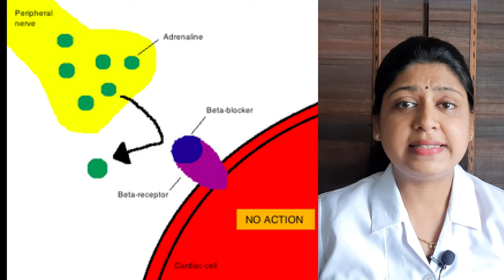Inderal 10 mg tablet uses - Inderal la 20 tablet uses in Hindi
Inderal 10 mg tablet (propranolol hydrochloride) is a beta-blocker used to treat tremors, angina (chest pain), hypertension (high blood pressure), heart rhythm disorders, and other heart or circulatory conditions. Inderal la 20 tablet is also used to treat or prevent heart attack, and to reduce the severity and frequency of migraine headaches. Inderal 10 mg tablet is available in generic form.
Inderal la 20 tablet provides propranolol hydrochloride in a sustained-release capsule for administration once daily. If patients are switched from Inderal Tablets to Inderal LA Capsules, care should be taken to assure that the desired therapeutic effect is maintained. Inderal LA should not be considered a simple mg-for-mg substitute for Inderal. Inderal 10 mg tablet has different kinetics and produces lower blood levels. Retitration may be necessary, especially to maintain effectiveness at the end of the 24-hour dosing interval.
Inderal LA 20 Tablet SR may also be used to treat high blood pressure and some types of abnormal heartbeat (arrhythmia). The dose will depend on what you are being treated for and how you respond to the medicine. You should always take it as prescribed by the doctor. It should be taken on an empty stomach and at about the same time each day. You should keep taking it even if you feel well, as you are still getting the benefits. If you stop taking it suddenly, your condition may worsen.
Inderal LA 20 Tablet SR contains Propranolol, a beta blocker. It works by affecting the body’s response to nerve impulses, especially in the heart. It slows down your heart rate and makes it easier for the heart to pump blood around the body. This prevents arrhythmias. Inderal 10 mg tablet also widens the blood vessels in the body for better blood flow, thereby preventing angina as well as migraine. The exact mechanism by which it prevents tremors is not known, but experts believe that Inderal LA 20 Tablet SR helps block the nerve impulses to the muscles responsible for tremors. Propranolol helps block the effects of the chemical messengers namely, adrenaline and noradrenaline, that are produced by the brain and are responsible for increasing your heart rate which makes you feel anxious. This way it helps with anxiety. While treating pheochromocytoma, Inderal LA 20 Tablet SR may be given to block the action of high-adrenaline hormones, to lower the risk of developing dangerously high blood pressure during surgery for removing the tumor.

Pharmacist Ashwini focuses on consumer health videos to EDUCATE and TIPS to PROMOTE YOUR HEALTH.
Pharmacist Ashwini may at any time and at its sole discretion change or replace the information available on this channel.
To the extent permitted by mandatory law, Pharmacist Ashwini shall not be liable for any direct, incidental, consequential, indirect or punitive damages arising out of access to or use of any content available on this channel, including viruses, regardless of the accuracy or completeness of any such content.
I would love to hear from you. Make sure to comment and tell me WHAT you expect from my videos.